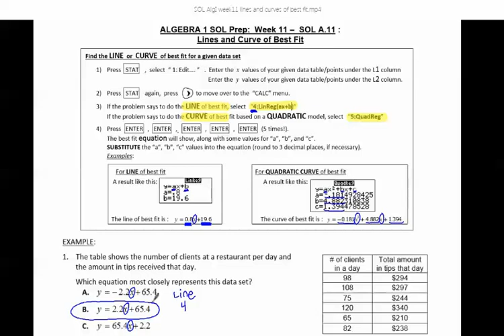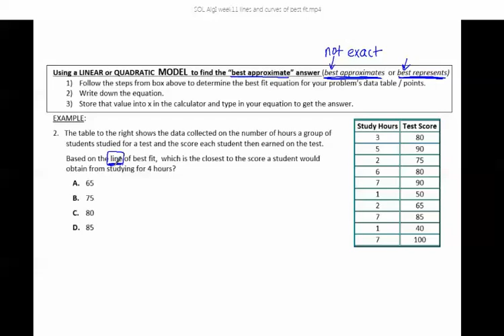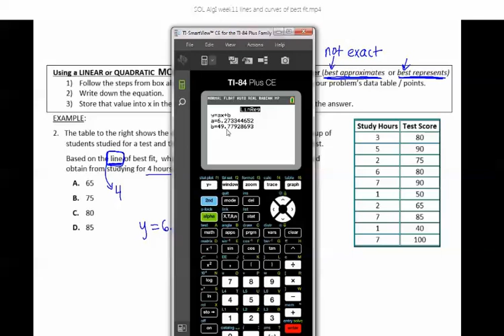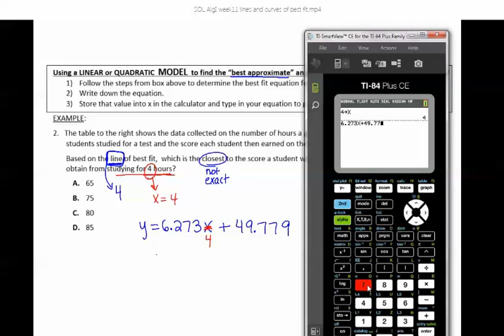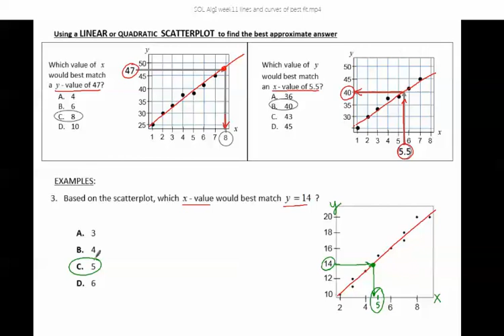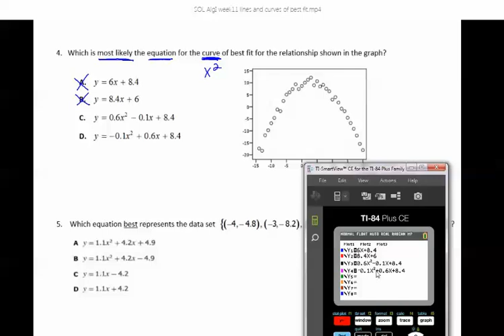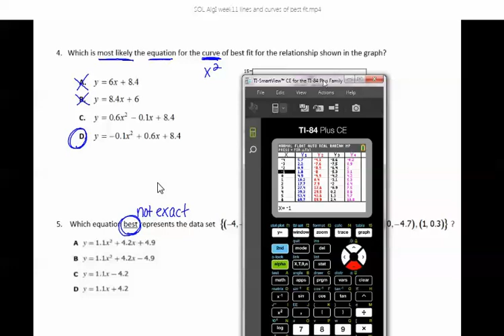SOL Algebra I Week 11 Line and Curve of Best Fit ESPANOL